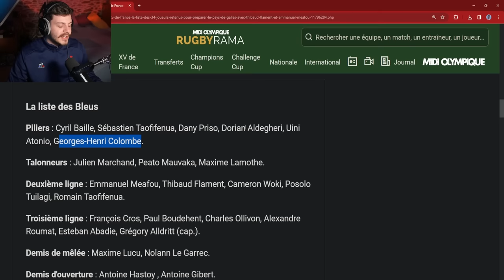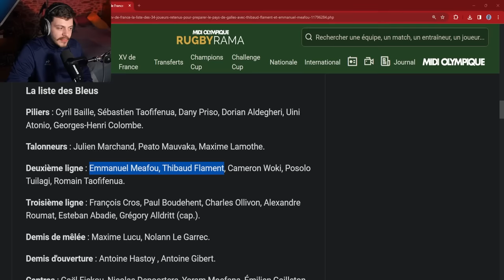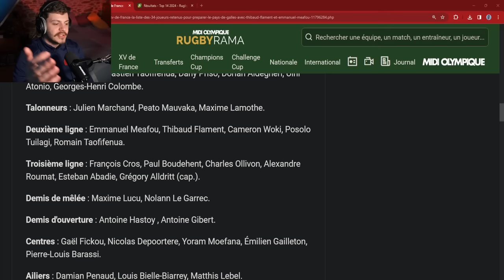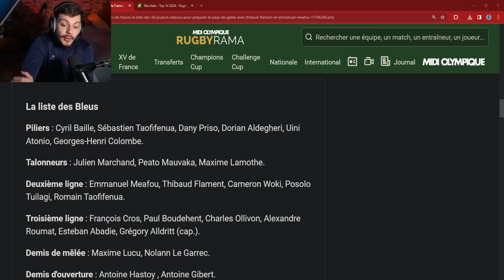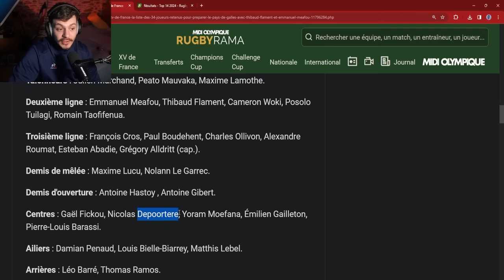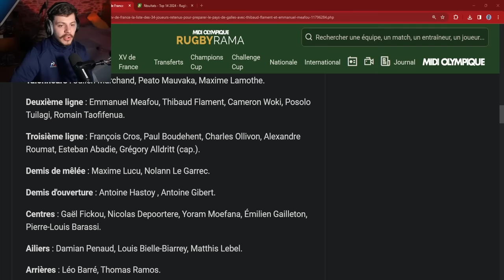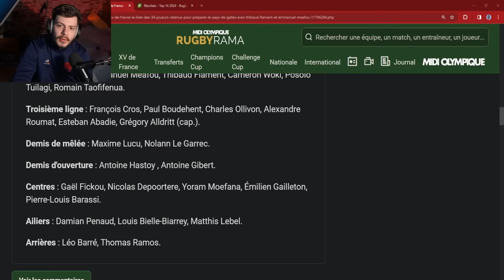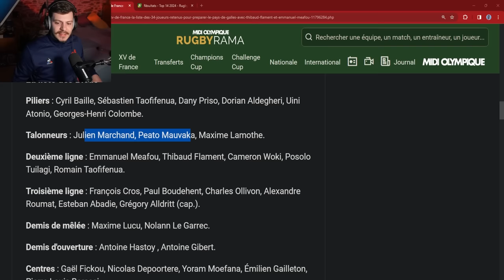Hastoy en 10 ? Depoortère ou Gailleton ? Meafou en 5 ? Nouvelle liste des Bleus !🏉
00:00 Intro
00:40 1ères lignes
02:14 2èmes lignes
04:27 3èmes lignes
04:37 Charnière (9/10)
07:52 Centres et débats polyvalents
13:27 Ailliers / Arrières

La liste des 34 des bleus pour le pays de galles ! Rugby six nations 2024 !